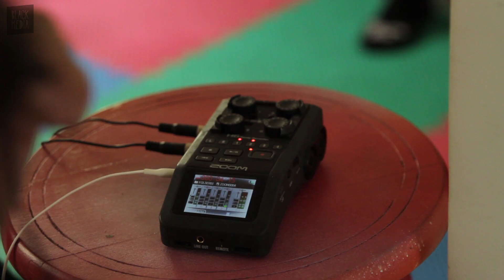Fernando Granja e o Duotone - Black View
Fomos até a casa do Fernando Granja, videomaker responsável pelo Duotone, um dos vídeos mais amados do skate brasileiro, pra falar sobre a produção que, em 11 de fevereiro de 2019, completou 11 anos de vida. Claro que não conseguimos falar só disso e aproveitamos pra falar sobre vídeos de skate, partes, etc. Curtam de montão esse Black View feito com todo o carinho pra vocês.